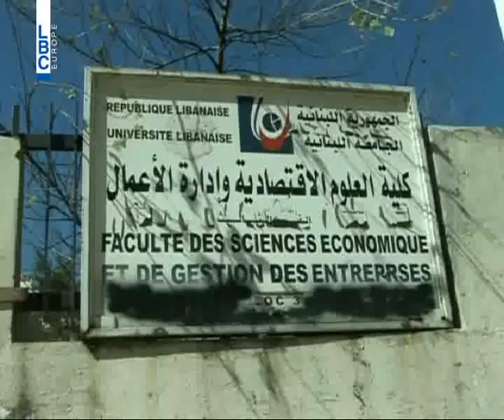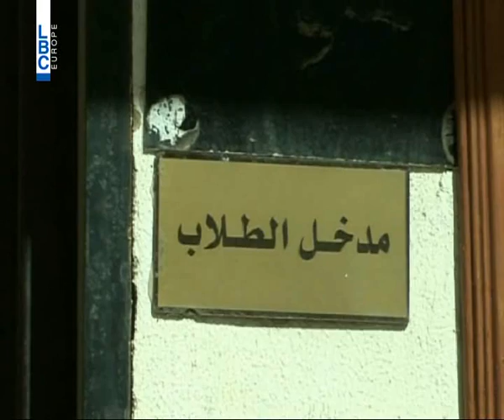LBCI News-بوادر إيجابية بملف كلية ادارة الاعمال في طرابلس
أكثر من شهر وطلاب كلية العلوم الاقتصادية وادارة الاعمال في طرابلس من دون تعليم.